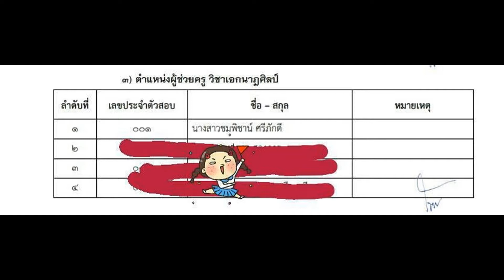Loadแนวข้อสอบ บุคลากรสนับสนุนการสอน องค์การบริหารส่วนจังหวัดพิษณุโลก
Loadแนวข้อสอบ บุคลากรสนับสนุนการสอน (ผู้ช่วยเจ้าพนักงานการเงินและบัญชี) องค์การบริหารส่วนจังหวัดพิษณุโลก
- ความรู้เกี่ยวกับองค์การบริหารส่วนจังหวัดพิษณุโลก
- ความรู้เบื้องต้นเกี่ยวกับระบบการบริหารการเงินการคลังภาครัฐแบบอิเล็กทรอนิกส์ (GFMIS)
- แนวข้อสอบการเงินและบัญชี